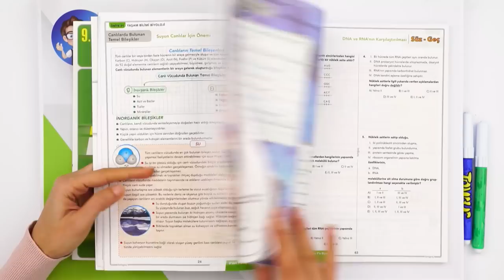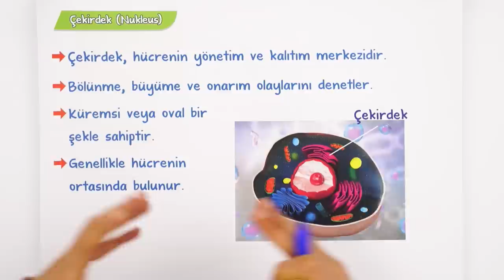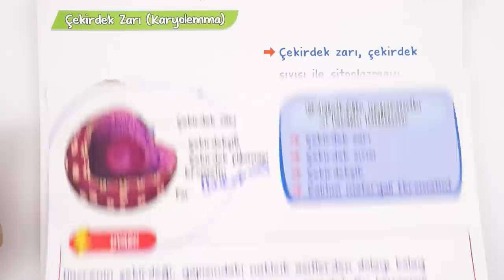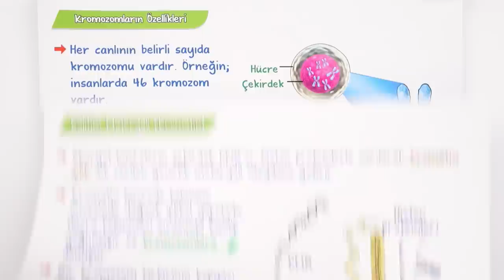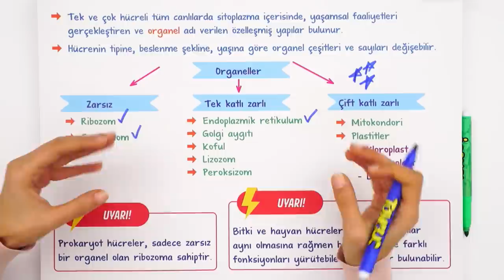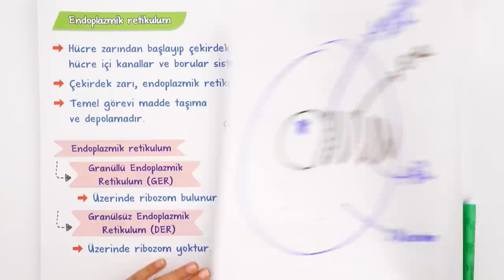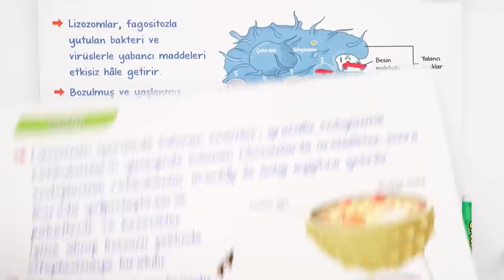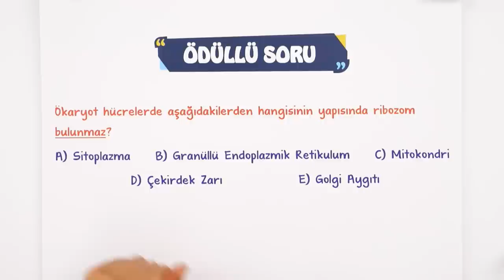Çekirdek ve Sitoplazma -1| Öğrenme Garantili Özet Anlatım #2023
Yepyeni bir dönemde daha seninleyiz! Sene boyunca; canlı yayınlar, konu anlatımları ve soru çözüm videolarıyla, Tonguç yanında! Dersimiz Biyoloji nin önemli konularından "Çekirdek ve Sitoplazma -1".
Hazırsan öğrenme garantili canlı yayınımızla başlıyoruz! 😎